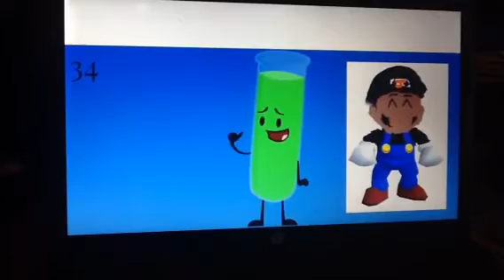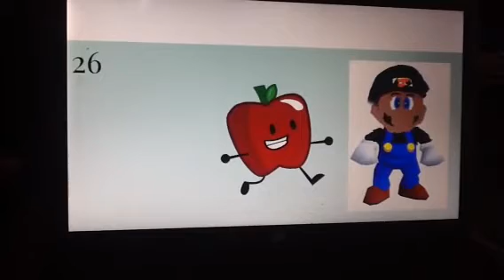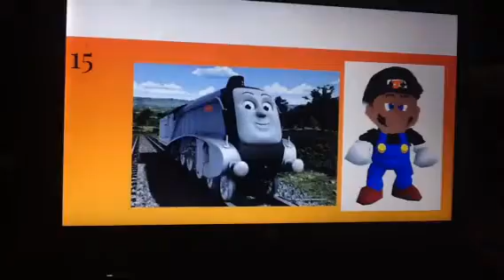By My the Number list 50 Numbers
Enjoying this Another Slideshow.